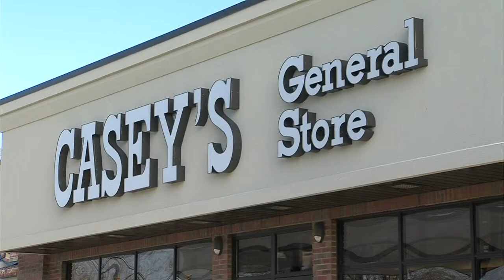Arrest made in gas station robbery